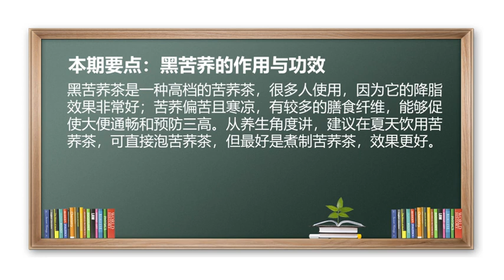黑苦荞 降脂 大便通畅 预防三高 荼饮 黑苦荞的作用与功效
降脂、大便通畅、预防三高。
黑苦荞茶是一种高档的苦荞茶，很多人使用，因为它的降脂效果非常好；苦荞偏苦且寒凉，有较多的膳食纤维，能够促使大便通畅和预防三高。从养生角度讲，建议在夏天饮用苦荞茶，可直接泡苦荞荼，但最好是煮制苦荞茶，效果更好。